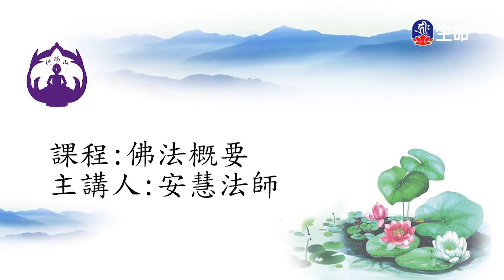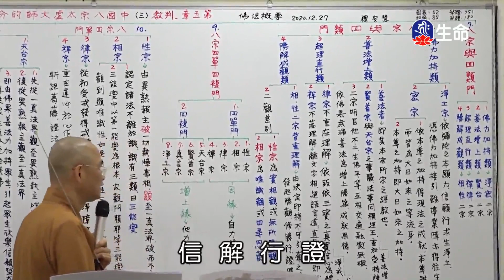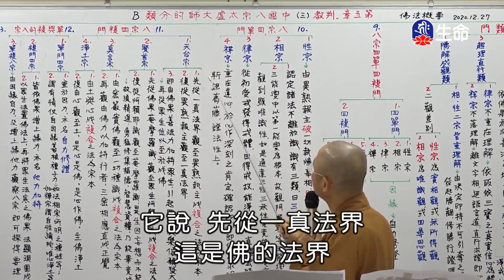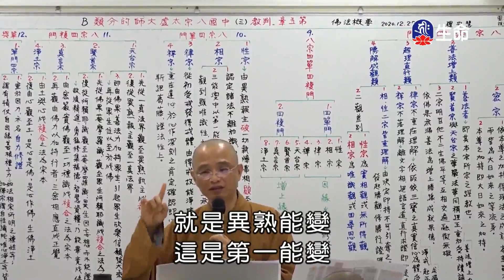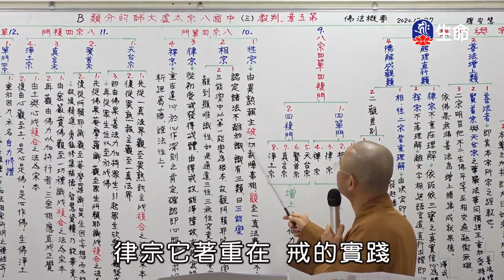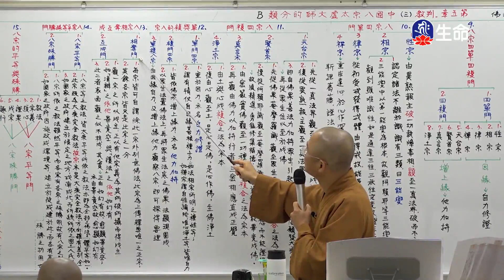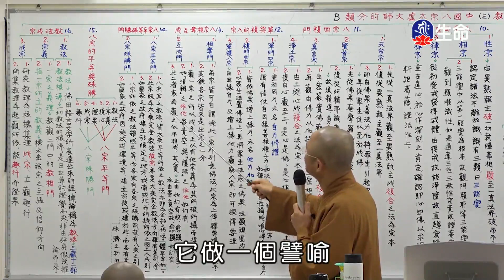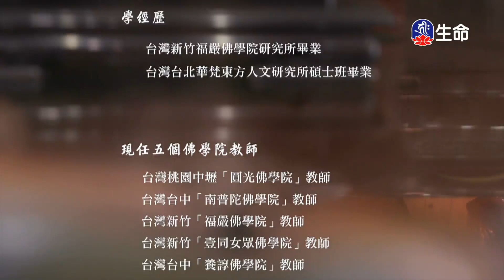佛法概要-第五章判教(三)中國八宗太虛大師的分類(2)安慧法師_空中佛學院_(lifetv_20231213_10:00)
空中佛學院_佛法概要-第五章判教(三)中國八宗太虛大師的分類(2)安慧法師。